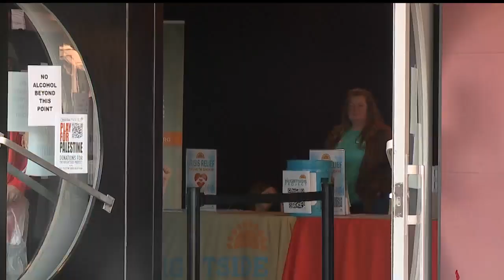Main Street Theatre hosts benefit concert for East Palestine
Main Street Theatre in Columbiana, Ohio hosts the Conkle Brothers and their "Play for Palestine" event